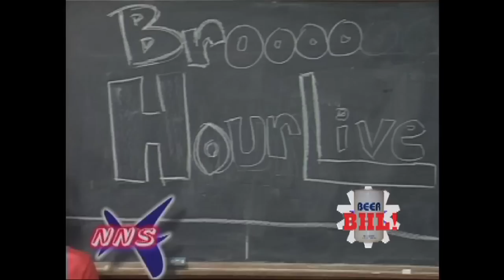Lea Cuello Interview FULL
In our longest and most in depth interview yet, Lea Cuello talks about her time at Texas Student TV and how it impacted her switch to becoming an RTF major.  Lea also talks about her experiences hosting Sneak Peek and Videogame Hour Live, as well as her appearance on an infamous banned episode of Night Nite Show.  Finally, she talks about the valuable friendships she made at TSTV and how those still contact her today.